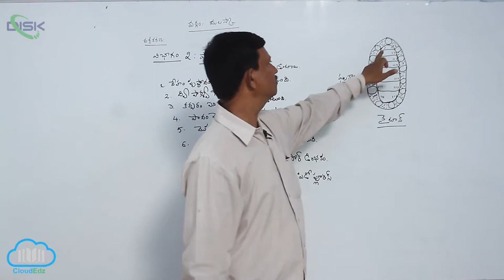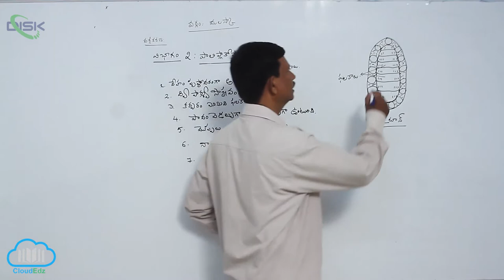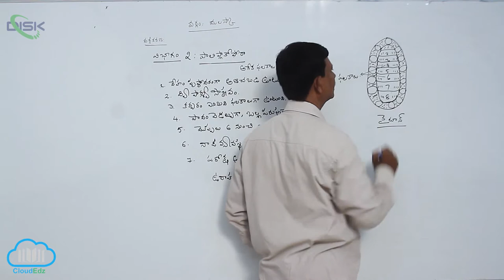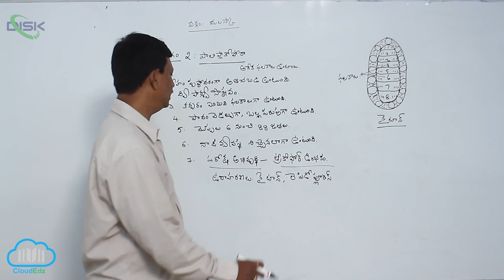వర్గం - మలస్కా || మొలస్కా విభాగం 2 || Disk Telangana